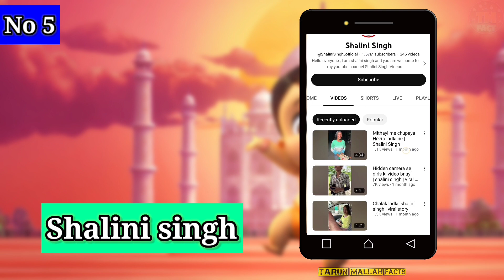Shorts Channel के लिए वीडियो कहां से लाएं || Animation Channel के लिए वीडियो कहां से लाएं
!! Links Never Miss !!

                ~~ Has tags ~~

            !!! Your Questions !!!

1.) Shorts channel के लिए वीडियो कहां से लाएं
2.) Shorts channel Ideas
3.) यूट्यूब शॉट्स के लिए एनिमेशन वीडियो कहां से डाउनलो
4.) एनिमेशन वीडियो कहां से डाउनलोड करें
5.) भीम की वीडियो कहां से डाउनलोड करें
6.) Top 6 animation channel
7.) Top animation channel
8.) Short story telling channel
9.) Short animation channel
10.) Short cartoon animation channel
11.) Short fact Channel
12.) cartoon video kaise banaye
13.) Short channel ke liye animation video kaha se laya
14.) Cartoon fact video kaha se download kare
15.) Tarun Mallah Facts

                        IMPORTANT

Please Don't Strike on Video

यह वीडियो पूरी तरह से एंटरटेनमेंट परपज के लिए बनाई गई है इसलिए इसको दिल पर ना लें

यह वीडियो हमने अपने प्रॉफिट के लिए नहीं बनाई है सिर्फ एंटरटेनमेंट परपज के लिए है पर पर्सनल यूज़ के लिए नहीं बनाई है |